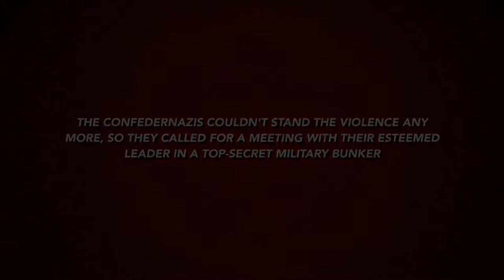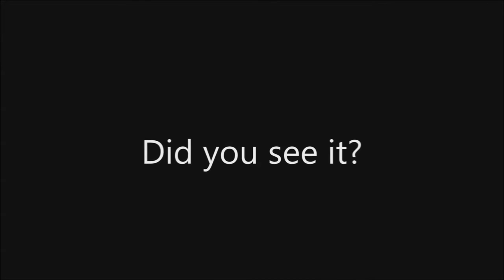The Durkas - video project